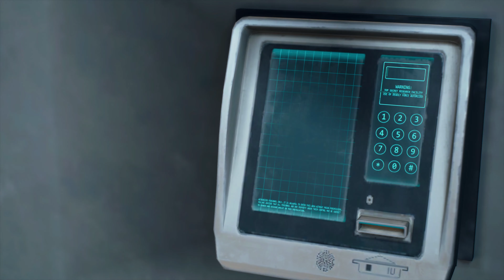DAYS GONE; Let's Play Hard [4K] 🐦 65; The Truth behind Sarah's old Workplace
Oh, great another Open World Zombie Shooter ... but it is a Sony First Party Game and they've been knocking the game quality out of the park in their latest games. So let's take a look a Days Gone and if Bend Studios managed to keep up the Tradition of making amazing games for the PS4 (or not).